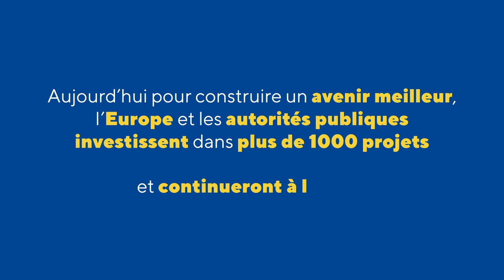1 minute à Charleroi - L'Europe est proche de vous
1 minute pour découvrir un projet cofinancé par l'Union européenne en Belgique. Cette vidéo nous emmène à Charleroi où, grâce à l'Europe et à la Wallonie, la ville a pu rénover son centre-ville, aménager les quais et attirer des investissement privés. L'Europe et les autorités publiques investissent dans plus de 1000 projets près de chez vous… et continueront évidemment à le faire !